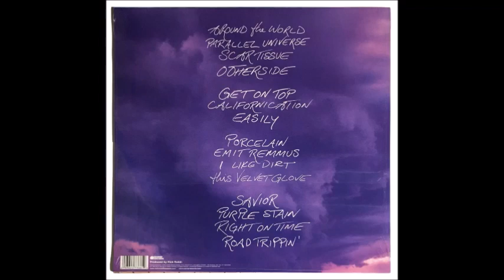TOP ALBUMS of the 90s in 8 minutes - RED HOT CHILI PEPPERS - Californication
you should have in your collection